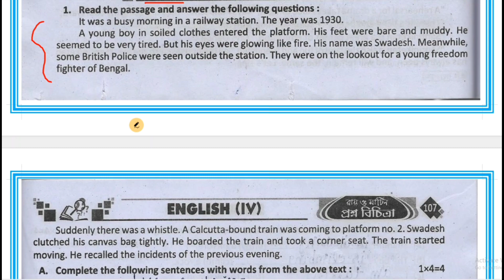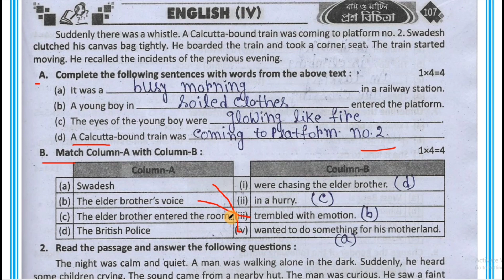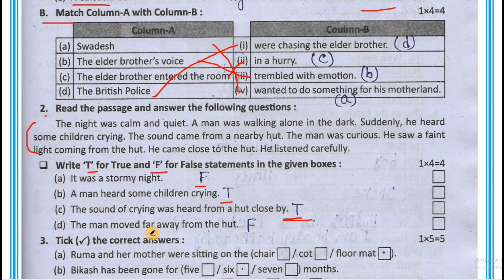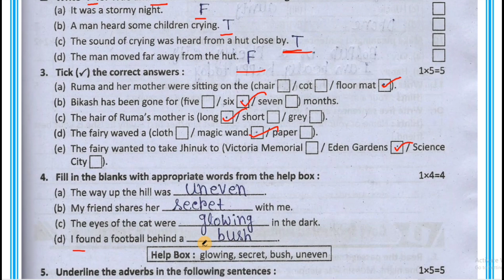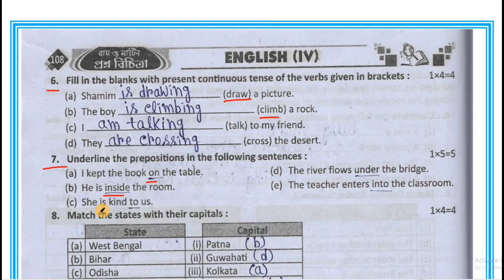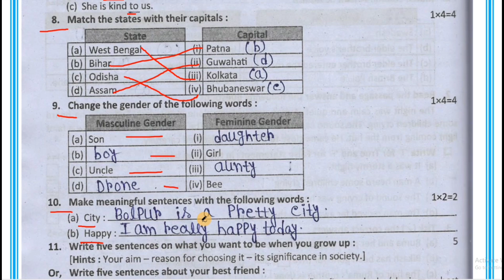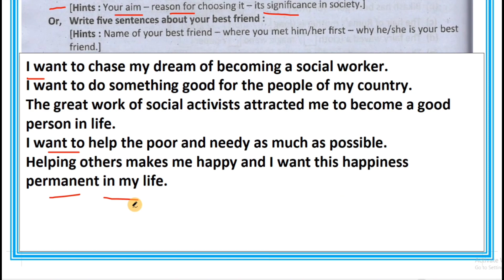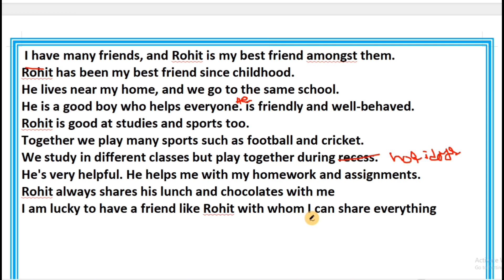class 4-prosno bichitra,2023,page 106 to 108/English/ray o martin/3rd summative/School 7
নমস্কার @Abhisektalk   ইউটিউব চ্যানেল এ সবাইকে স্বাগত জানায়।আজ আমরা রায় ও মার্টিন এর প্রশ্ন বিচিত্রার ইংরেজি বিষয় থেকে দুটি স্কুলের প্রশ্ন নিয়ে আলোচনা করব।
class 4 3Rd unit test suggestions::
চতুর্থ শ্রেণী রায় ও মার্টিন প্রশ্ন বিচিত্রা ইংরেজি সমাধান
class4 Roy o martin question bank samadhan
prosno bichitra-class 4/2023/ray o martin/3rd summative/School 5 and 6